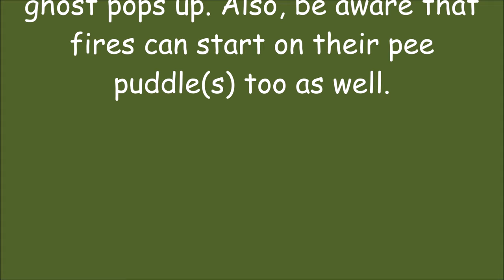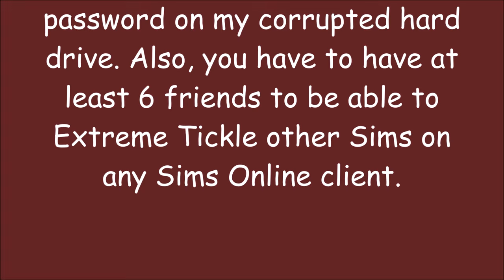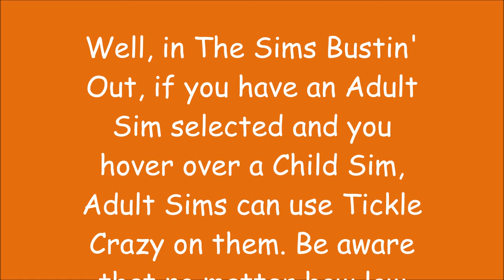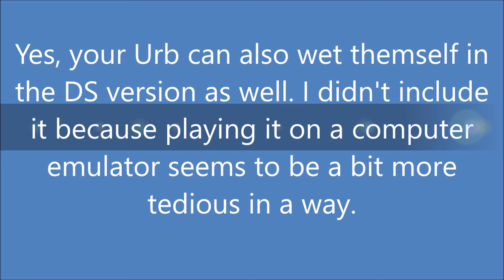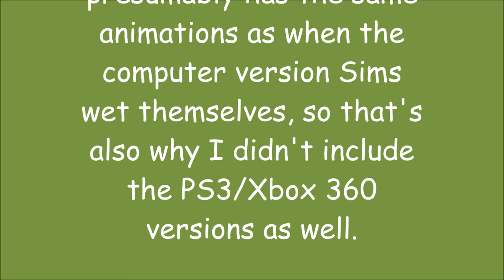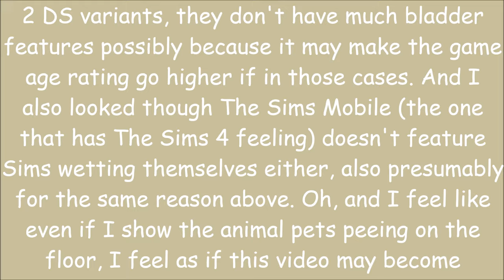The Sims Bladder Failure Evolution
Every Bladder Failure Evolution from The Sims 1 to The Sims 4. A very obvious addition the feature has been ever since The Sims 1.

Even oddly enough, Urbz and The Sims 2 Console games temporarily replaced the sound effects with pooping, and in my opinion, I can say that it's a bit much when they have replaced the sound effects on Sims 2 Console versions for some reason.

I'd love to see comments about what y'all think of each parts though :))

Copyright: Electronic Arts